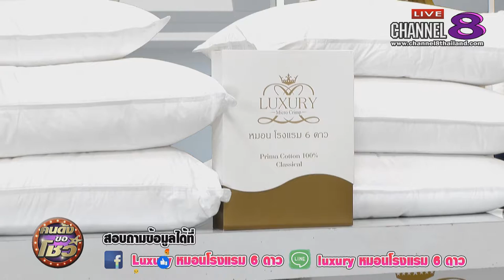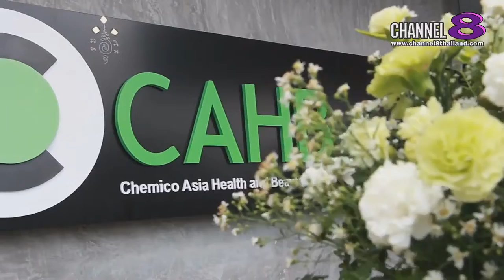Channel8Thailand : คนดังขอโชว์ 24-7-61